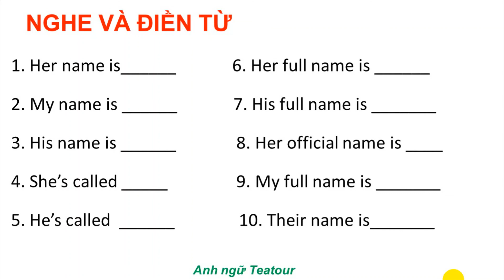BÀI TẬP ĐÁNH VẦN CHỮ CÁI TIẾNG ANH | EXCERSICE 81 - SPELLING NAMES (phần 9)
ĐÁP ÁN
1.  Lilith Vincent
2.  Cliff Farlow
3.  Todd Warwick
4.  Connie Lard
5.  Lenny Parson
6.  Chelsea Lister
7.  Clifton Kendle
8. May Fawcett
9. Anna Watts
10. Tara Dawkins